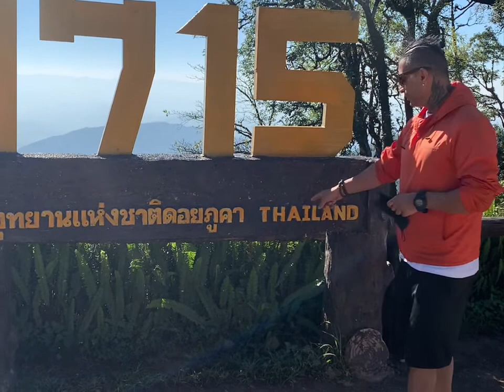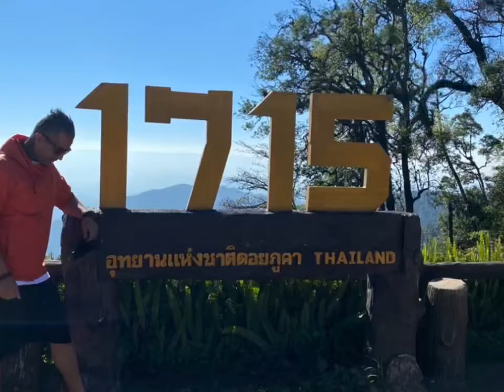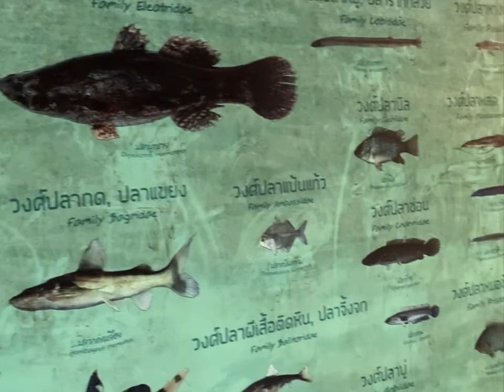Nan น่าน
Nan, Thailand
Nan for centuries was a separate, autonomous kingdom with few relationships with the outside world. There is evidence of prehistoric habitation, but it wasn't until several small mueang united to form Nanthaburi on the Nan River in the mid-14th century, contemporaneously with the creation of Luang Prabang and the Lan Xang (Million Elephants) kingdom in Laos, that the city became notable. Associated with the Sukhothai Kingdom, the mueang took the title Wara Nakhon and played a significant part in the development of early Thai nationalism.
By the end of the 14th century Nan was one of the nine northern Thai-Lao principalities that formed Lanna. The city-state flourished throughout the 15th century under the name Chiang Klang ('middle city'), a reference to its position roughly midway between Chiang Mai ('new city') and Chiang Thong ('golden city'), today's Luang Prabang).
The Burmese took control of the kingdom in 1558 and deported many of the inhabitants to Burma as slaves; the city was deserted until northern Thailand was retaken from the Burmese in 1786. The local dynasty then regained local sovereignty and it remained semi-autonomous until 1931 when Nan finally accepted full Bangkok dominion. Part of its territory had been annexed to Laos by the French in the late-19th century.

น่าน ประเทศไทย
นานหลายศตวรรษแล้วน่านเป็นอาณาจักรอิสระที่แยกจากกันและมีความสัมพันธ์เพียงเล็กน้อยกับโลกภายนอก มีหลักฐานการอยู่อาศัยก่อนประวัติศาสตร์ แต่จนกระทั่งเมืองเล็กๆ หลายเมืองรวมกันเป็นนันทบุรีบนแม่น้ำน่านในช่วงกลางศตวรรษที่ 14 พร้อมกันกับการสร้างหลวงพระบางและอาณาจักรล้านช้างในลาว ทำให้เมืองนี้กลายเป็นหน้าเป็นตา มีความเกี่ยวข้องกับอาณาจักรสุโขทัย เมืองนี้ใช้ชื่อว่า วรนคร และมีส่วนสำคัญในการพัฒนาลัทธิชาตินิยมไทยในยุคแรก
ปลายพุทธศตวรรษที่ 14 น่านเป็นหนึ่งในเก้าหัวเมืองไทย-ลาวเหนือที่ก่อตัวเป็นล้านนา นครรัฐที่เจริญรุ่งเรืองตลอดศตวรรษที่ 15 ภายใต้ชื่อเชียงกลาง ('เมืองกลาง') ซึ่งอ้างอิงถึงตำแหน่งที่อยู่กึ่งกลางระหว่างเชียงใหม่ ('เมืองใหม่') และเชียงทอง ('เมืองสีทอง') ซึ่งก็คือหลวงพระบางในปัจจุบัน ).
ชาวพม่าเข้าควบคุมอาณาจักรในปี พ.ศ. 2101 และเนรเทศชาวพม่าจำนวนมากไปเป็นทาส เมืองนี้ถูกทิ้งร้างจนกระทั่งภาคเหนือของไทยถูกยึดคืนจากพม่าในปี พ.ศ. 2329 ราชวงศ์ท้องถิ่นจึงได้อำนาจอธิปไตยในท้องถิ่นคืนมาและยังคงเป็นกึ่งปกครองตนเองจนถึง พ.ศ. 2474 เมื่อน่านยอมรับอำนาจปกครองกรุงเทพเต็มรูปแบบในที่สุด ดินแดนส่วนหนึ่งถูกผนวกเข้ากับลาวโดยฝรั่งเศสในช่วงปลายศตวรรษที่ 19

نان، تایلند
نان برای قرن ها یک پادشاهی مستقل و مستقل با روابط کمی با جهان خارج بود. شواهدی از سکونت ماقبل تاریخ وجود دارد، اما تا زمانی که چندین موآنگ کوچک با هم متحد شدند و در اواسط قرن چهاردهم، همزمان با ایجاد پادشاهی لوانگ پرابانگ و پادشاهی لان زانگ (میلیون فیل) در لائوس، نانتابوری را در رودخانه نان تشکیل دادند. که شهر قابل توجه شد. موئانگ که با پادشاهی سوکوتای مرتبط است، عنوان وارا ناخون را به خود اختصاص داد و نقش مهمی در توسعه ناسیونالیسم اولیه تایلند ایفا کرد.
در پایان قرن چهاردهم، نان یکی از نه حکومت شمالی تایلند-لائوس بود که لانا را تشکیل داد. این شهر-دولت در طول قرن پانزدهم تحت نام چیانگ کلانگ («شهر میانی») شکوفا شد، که اشاره ای به موقعیت آن تقریباً در میانه راه بین چیانگ مای («شهر جدید») و چیانگ تانگ («شهر طلایی»)، لوانگ پرابانگ امروزی است. ).
برمه ای ها در سال 1558 کنترل پادشاهی را به دست گرفتند و بسیاری از ساکنان را به عنوان برده به برمه تبعید کردند. شهر متروک بود تا اینکه شمال تایلند در سال 1786 از برمه ها بازپس گرفته شد. سپس سلسله محلی حاکمیت محلی را به دست آورد و تا سال 1931 نیمه خودمختار باقی ماند تا اینکه نان در نهایت سلطه کامل بانکوک را پذیرفت. بخشی از قلمرو آن توسط فرانسوی ها در اواخر قرن نوزدهم به لائوس ضمیمه شده بود.

For more information and coordination, contact the Admin